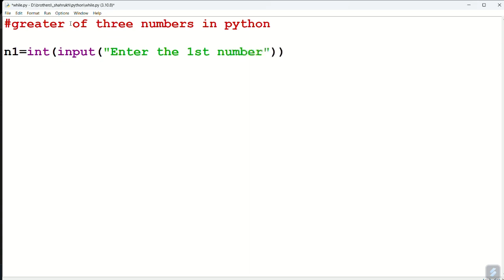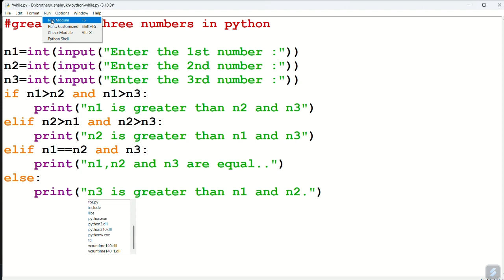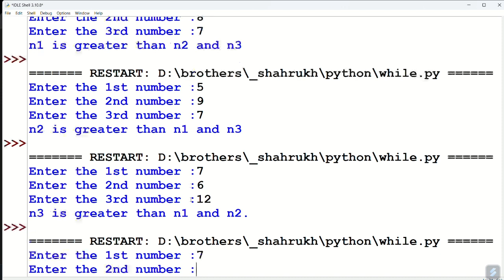write a program to find the greatest of three numbers in python using nested if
greater of three numbers in python.
python program to find largest of 3 numbers using nested if.
using if...else elif statement write a suitable program to display largest of 3 numbers.
greatest of three numbers in python using elif.
input three numbers and display the largest / smallest number in python.